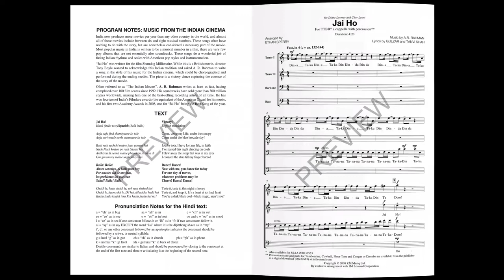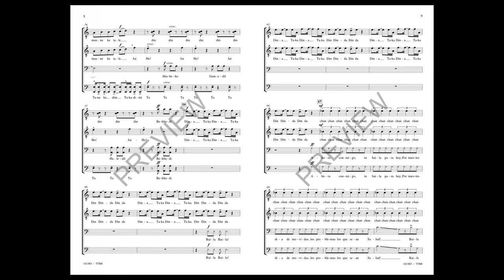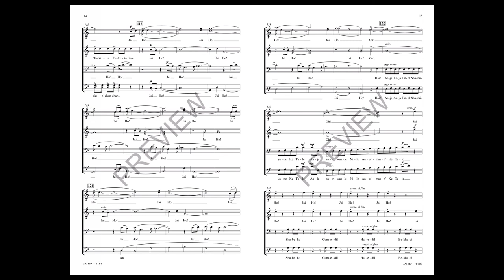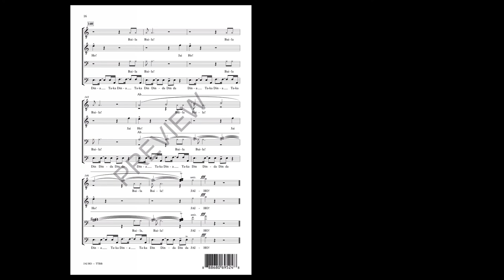Jai Ho (TTBB Choir) - Arranged by Ethan Sperry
From the film “Slumdog Millionaire” here is a wonderful fusion of Indian rhythms and scales with American pop styles and instrumentation. Excellent program notes offer guidance for the style, there is an easy to understand pronunciation guide to help with the Hindi language and a separate percussion score.